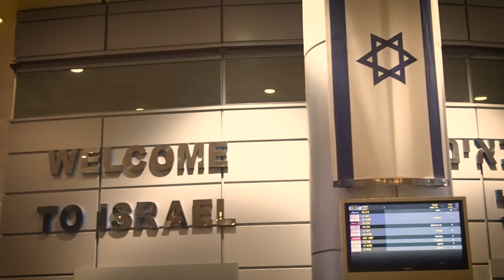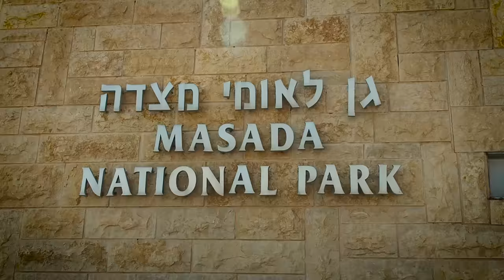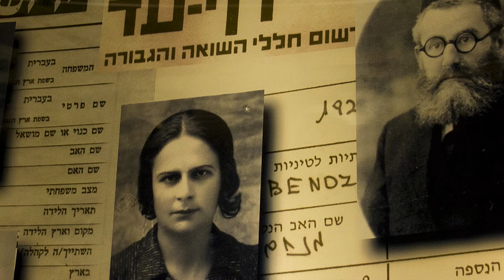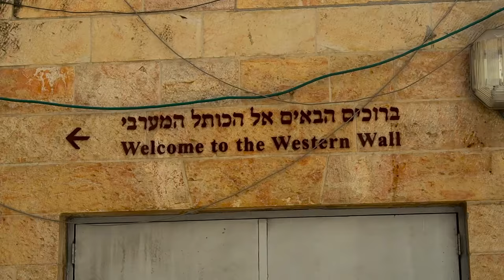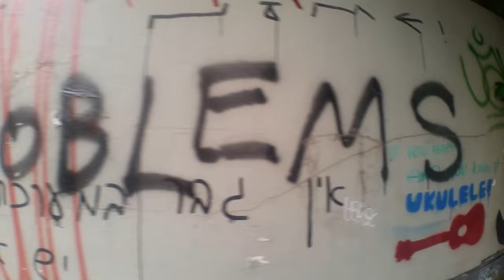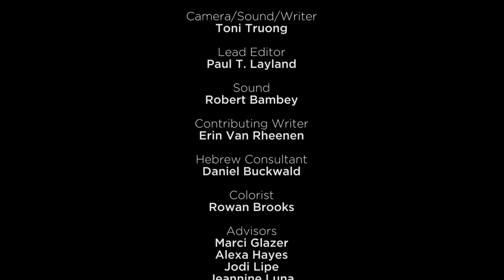JCCSf Staff Israel Seminar 2016- Cohort 10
Twelve JCCSF staff members and two from the Peninsula JCC comprise the group, along with leaders Jhos Singer and Ariel Goldstein comprise the tenth cohort of travelers heads to Israel this year.

This video highlights the trip, the journey, the adventure, the experience and the community, both from the US and in Israel.

The annual seminar is funded by a generous grant from the Sanford and Linda Gallanter Foundation, and allows JCCSF staffers an unprecedented opportunity to experience the beauty and complexity of Israel first-hand.